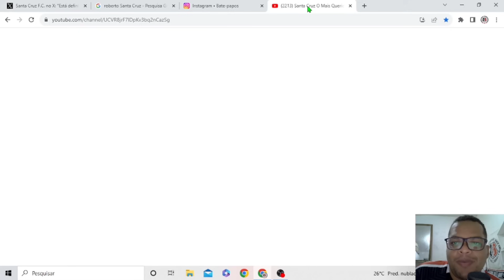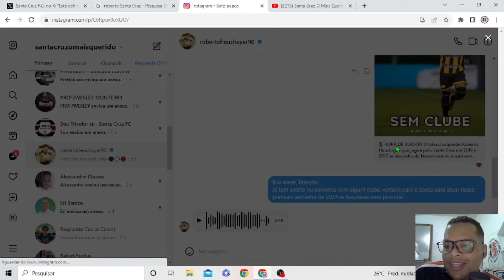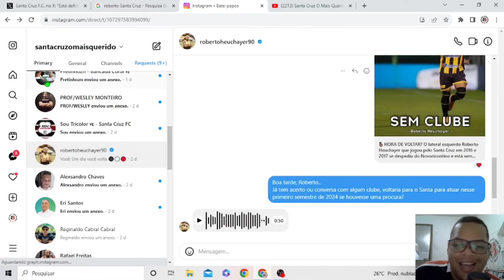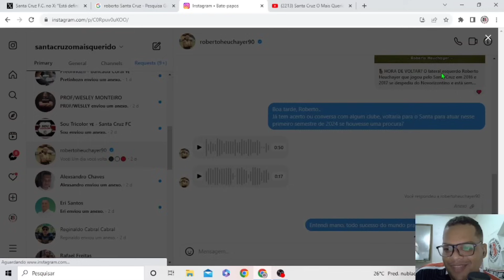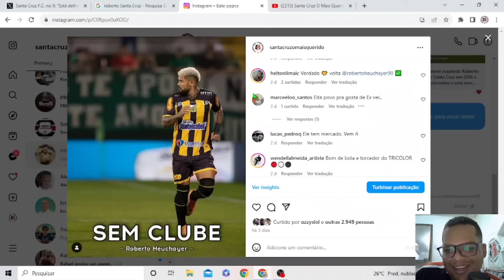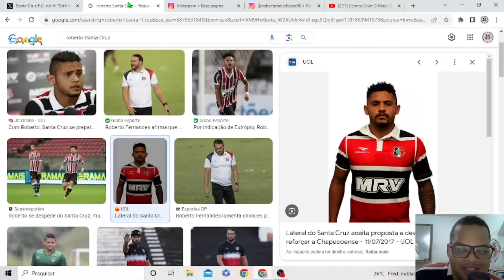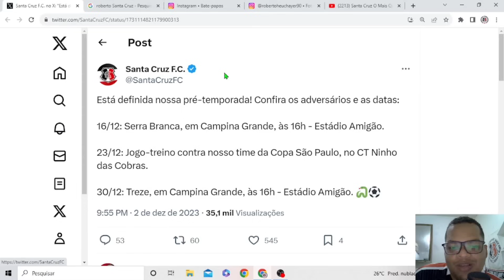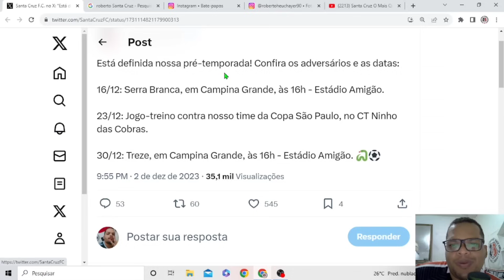☹️ROBERTO FALOU PORQUE NÃO VEIO PARA O SANTA CRUZ.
No Vídeo de hoje falamos sobre Roberto que falou porque não veio para o Santa Cruz.